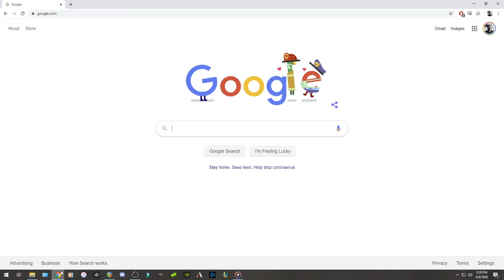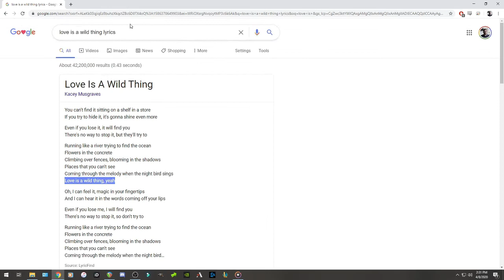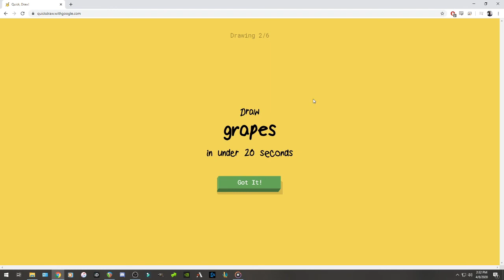Kacey // A "Frankensong" Assembled by Christian Loftus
Frankensong: A song that contains lyrics exclusively from one album by a given artist, and at least one lyric from each song on that album.

I honestly had a blast putting together this song.  It's quite the puzzle to make something that makes sense.  This song, to me, is about that feeling when you find out an ex is in a new relationship.  Is there a word for that feeling?